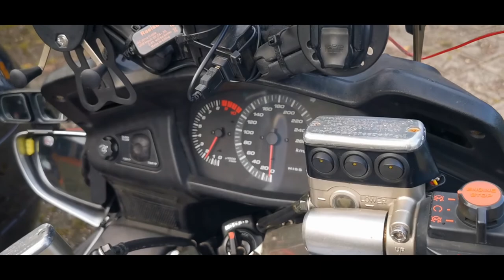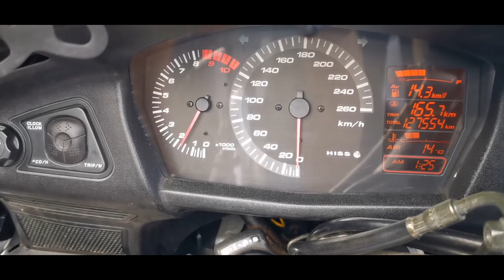Mijn motor afgesleept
Mijn motorritten, gefilmd met:
Helmcamera - Sony FDR-X1000-VR
Andere camera's Sony AS-200V
Ellen helm - Sony FDR-X1000-VR

Motor
- V-stream ruit
- TomTom 450 navigatie
- Sena headset
- Mobilifoon